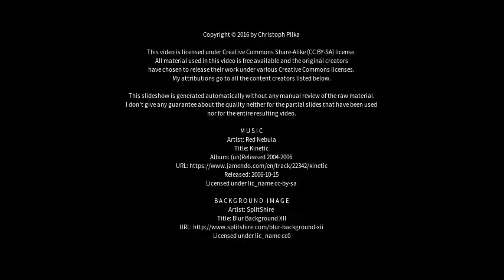Best places to visit